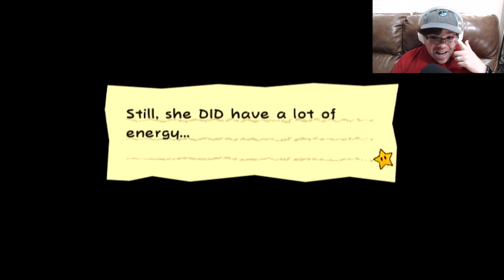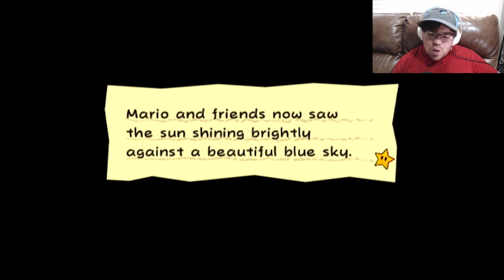Super Paper Mario (Wii): Part #13 - Well. I'm back in the UnderWhere, heading to the OverThere.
Today we play SPM (Wii): Part #13 - Well. I'm back in the UnderWhere, heading to the OverThere.